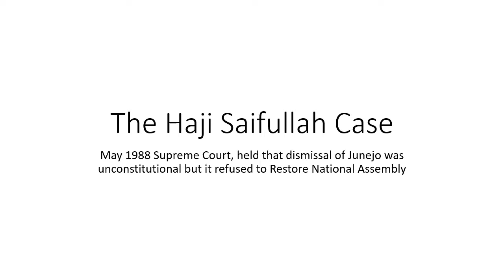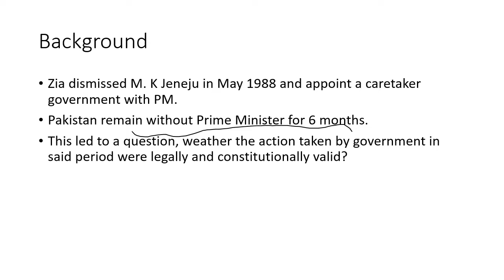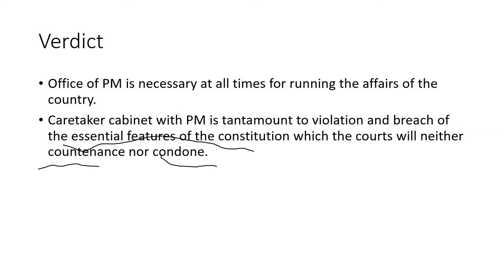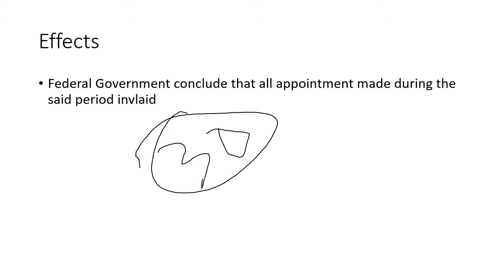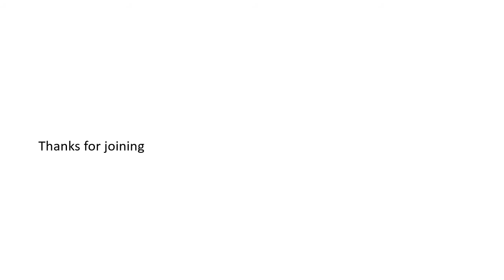The Haji Saifullah Case